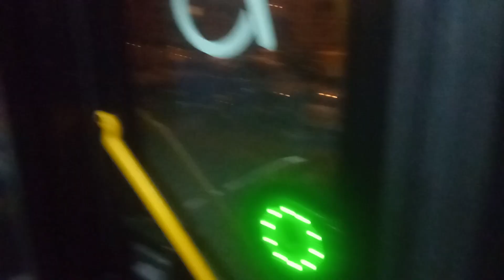Autobusy PRAHA SOR NS 12 STENBUS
nový SOR NS 12 dodaný  12/2019